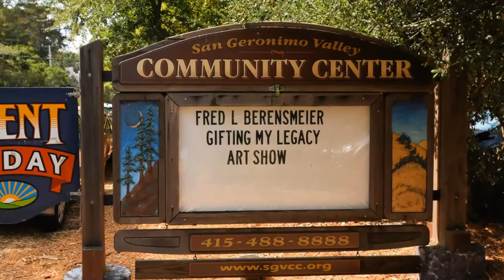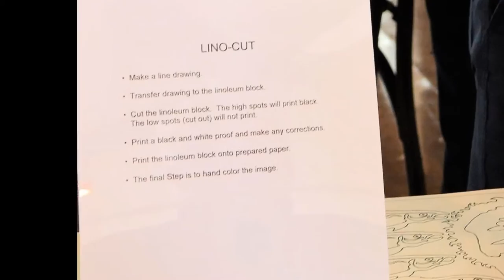Lee Berensmeier - Gifting My Legacy Art Show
Fred L. Berensmeier’s Gifting My Legacy Art Show at the San Geronimo Valley Community Center reception during September 2016.
The music is from an Amazon Music Sampler: “Dreams of the Elk Men”, and “Soothing Cricket Song” - Native American flute with the musician’s name was not given.